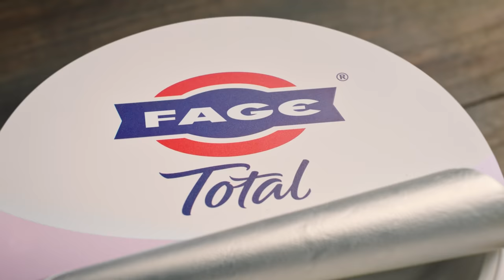FAGE Total – Plain Extraordinary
Everyday extraordinary with naturally thick, creamy and delicious FAGE Total strained yoghurt!